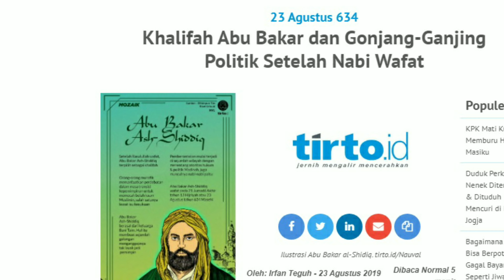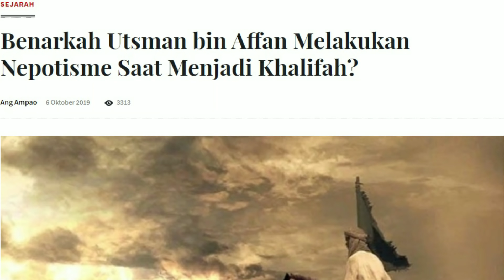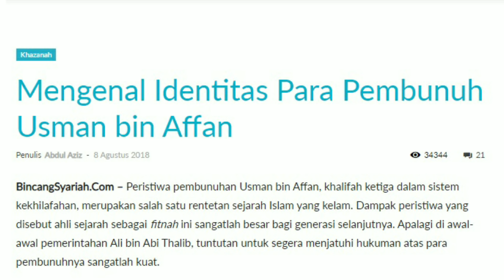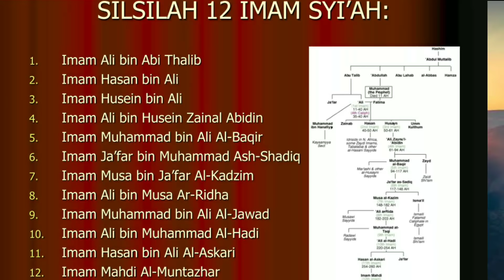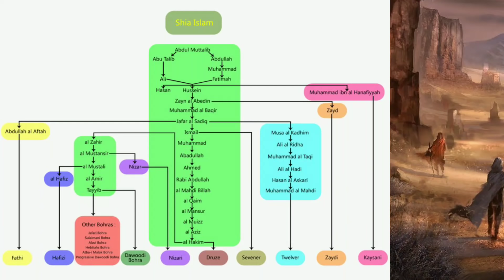Eps 80 | SEJARAH SYI'AH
syi'ah dianggap sesat oleh mayoritas. saya sendiri tidak menganggap demikian. ada beberapa bagian yang memang menyalahi prinsip dasar Islam, tetapi itu sama seperti aliran yang lain. saya lebih memilih "menyalahkan manusia" dibanding alirannya.
di vidio ini baraya bisa mendapatkan informasi tentang kronologi pembentukan syiah. silahkan komentar untuk menambahkan atau mengklarifikasi